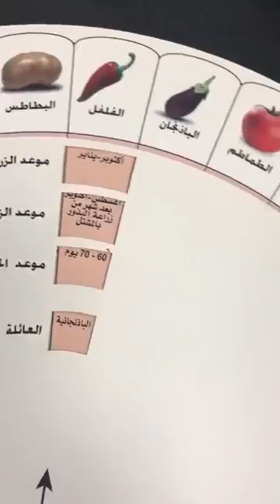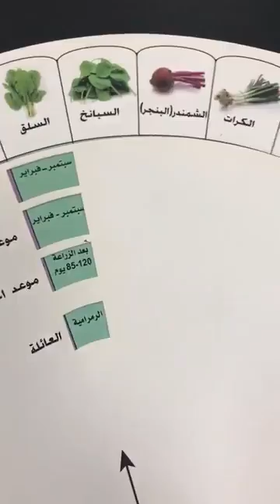١٧ يناير ٢٠٢٠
‏فيديو من Salem Alkaabi